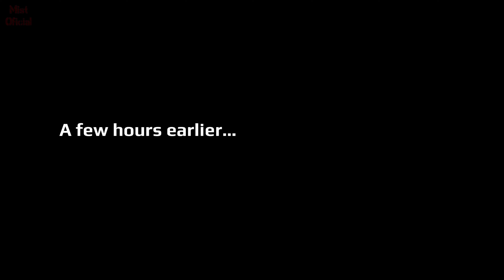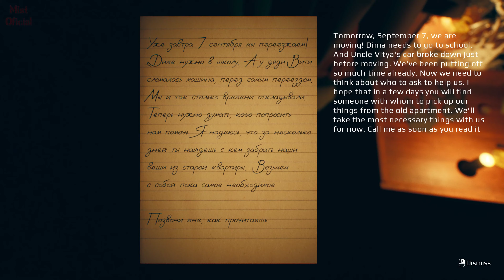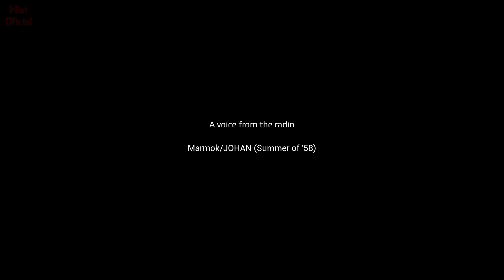September 7th - Psychological Horror Game ( No Commentary )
In this Psychological Horror Game I am Dima, a graduate student. His family is planning a move. Finally, September 7th has come, Dima and her parents are moving to a new apartment. A few weeks pass and Dima receives a fun Christmas Elf doll as a gift. With his appearance, strange things begin to happen in the house.

CPU Ryzen 7 3700X 3rd Generation 8-Core Processor

Motherboard: Asus Prime B450M Gaming

RAM: Team Force Vulcan 16GB (x 8GB) DDR4

GPU: NVIDIA GeForce RTX 3070 8GB GDDR6 Graphics Card